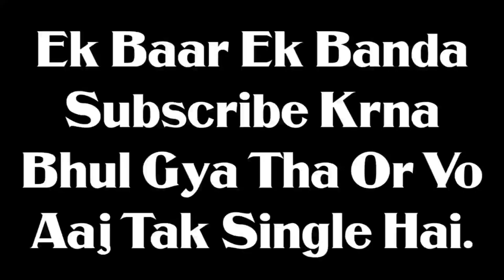Kaam Ka Bulava Part 9 🤣🤣 || Call of Duty Modern Warefare 2 Episode 9